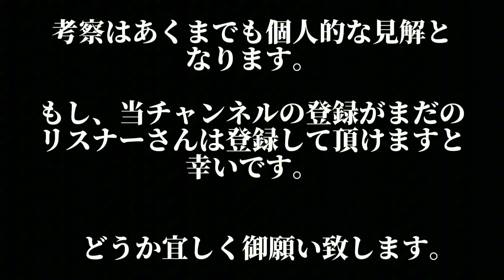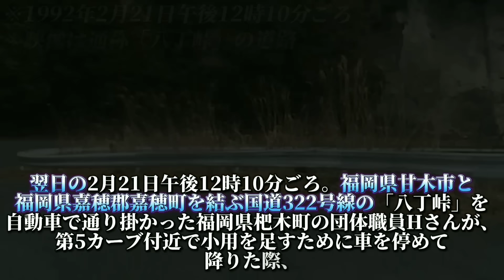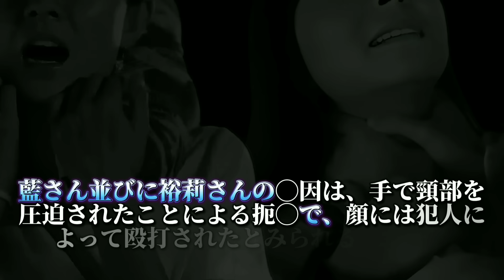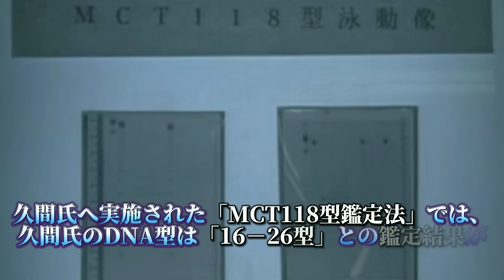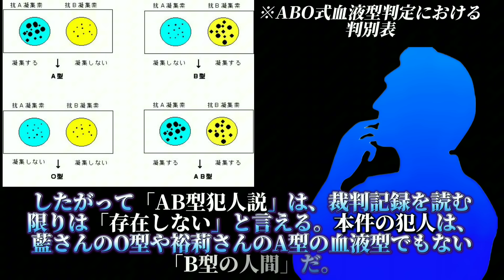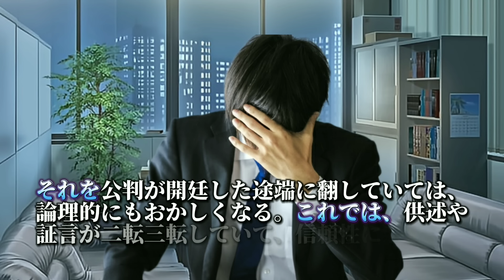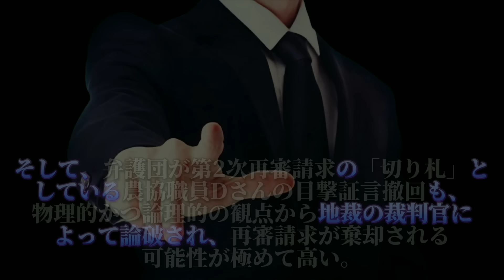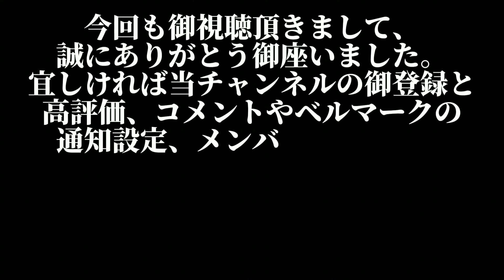【飯塚事件】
朝の通学時に突如として行方不明となり、
やがて◯体となって発見された
小学1年生の女児2人。

女児2人を◯害したとして◯刑が確定し、
無実を訴えながら刑が執行された男性は、
果たして「冤罪」だったのか？

そして、本件に浮かび上がる4年前の
「小学1年生女児行方不明事件」

新たな証言を元に再審請求を求め続ける
「男性の御家族たち」

男性の供述や関係者たちの証言、物証を
氷室英介が徹底的に検証し、

「◯刑判決やその執行は本当に妥当だった」のか？

それとも、本件は「冤罪事件」だったのかを、論理的に鋭く切り込む